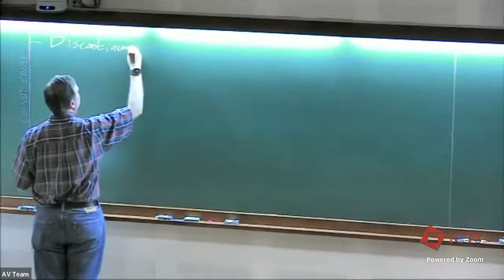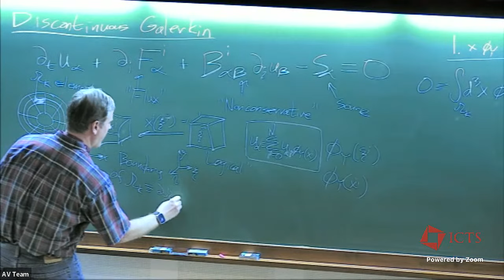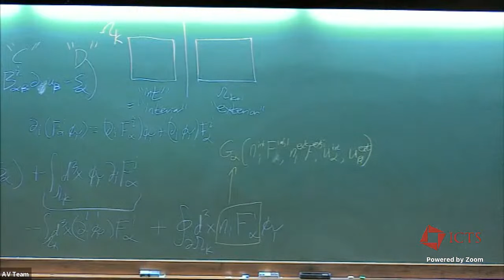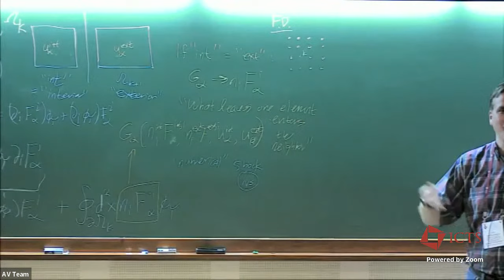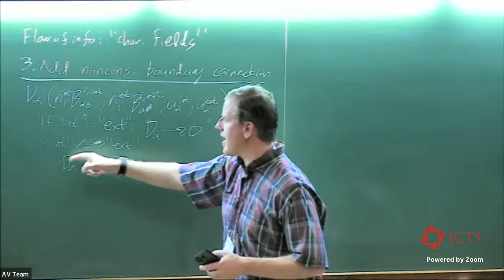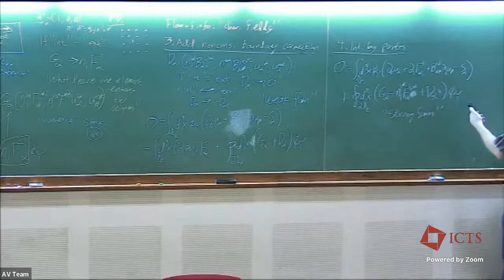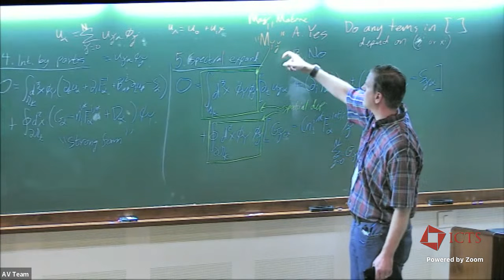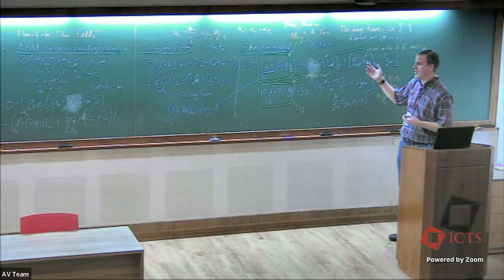Modern Numerical Methods in Computational Relativity (Lecture 3) by Geoffrey Lovelace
PROGRAM
SUMMER SCHOOL ON GRAVITATIONAL-WAVE ASTRONOMY

ORGANIZERS: Parameswaran Ajith (ICTS-TIFR), K. G. Arun (CMI), Bala R. Iyer (ICTS-TIFR) and Prayush Kumar (ICTS-TIFR)
DATE & TIME: 24 July 2023 to 04 August 2023
VENUE: Madhava Lecture Hall

Numerical Relativity strives to solve the field equations of General Relativity in conjunction with equations of magnetohydrodynamics using supercomputers. These numerical simulations are essential tools for accurately modeling mergers of black holes or neutron stars, collapse of massive stars (possibly resulting in supernovae), and accreting black holes (in X-ray binaries or in galactic cores). Recent observations of nearly a hundred gravitational-wave (GW) signals from coalescing binaries of black holes, and multi-messenger observations  of coalescing neutron stars have firmly established the role of Numerical Relativity in astrophysics. Such high-energy astrophysical phenomena are prime targets for the upcoming GW-, electromagnetic- and neutrino observatories.

This two-week summer school, jointly organized by ICTS and Raman Research Institute, is part of our annual summer school series on GW astronomy. The lectures will be organized into four graduate-level mini courses:

Courses:
Numerical Relativity: Mathematical formulation (Thomas Baumgarte, Bowdoin College)
Introduction to numerical relativistic hydrodynamics (Kenta Kiuchi, Albert Einstein Institute)
Introduction to theory and numerics of partial differential equations (Harald Pfeiffer, Albert Einstein Institute)
Modern numerical methods in Computational Relativity (Geoffrey Lovelace, California State University, Fullerton)
Eligibility criteria: The school is primarily meant for graduate students and postdocs working in GW astrophysics and related fields. A small number of highly motivated senior undergraduates can also be considered. A good background in General Relativity,  numerical methods and coding is a prerequisite for the school.